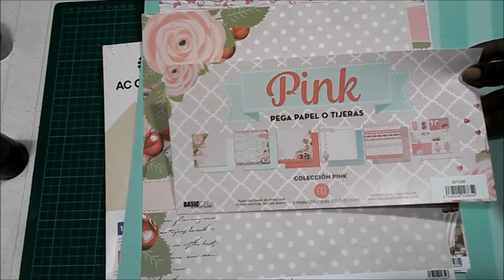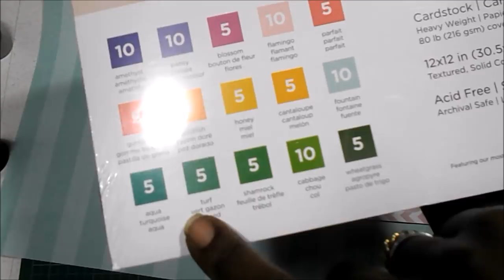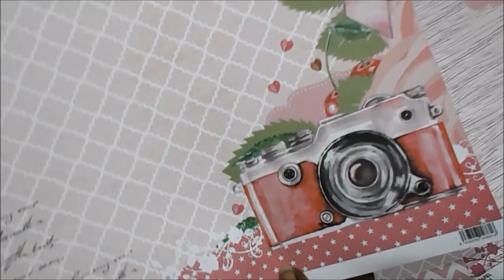DIY TUTORIAL mini album rosa y mint con PINK de Elena Roche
El mini álbum de hoy es muy rosa y verde mint, muy dulce y os hará flotar sobre las nubes...

COLECCIONES
Basic Crea PINK, de Elena Roche, Pega Papel o Tijeras

MEDIDAS PRINCIPALES
Álbum 19x19x3.5cm
Páginas 15x15cm

Troquel de bordes
Big Shot
Lápiz, goma, regla, cúter punzón, pinzas
Tacky Glue, Cinta doble cara, silicona líquida
Cintas
Cartulina texturizada en rosa y verde mint
Cartulina a rayas WRMK
Troqueladora 2 agujeros o Crop-a-dile
Crop-a-dile big bite o fiskars o punzón
Corner chomper